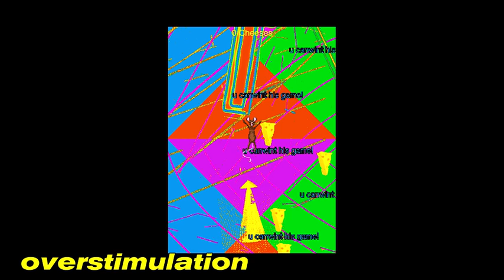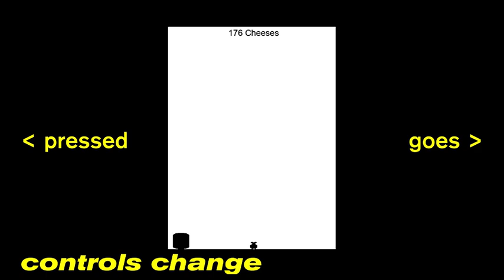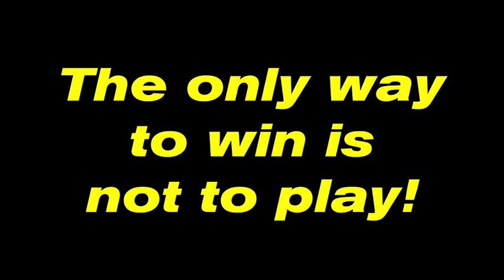Rat Race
Rat Race is a game that challenges the player’s idea of winning and losing, much like a Rat Race does to an exhausted participant.